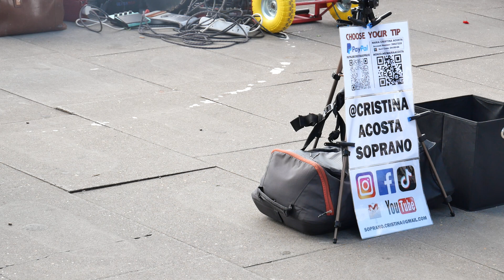Cristina Acosta - soprano opera singer on the Southbank, London - 22nd June 2024.